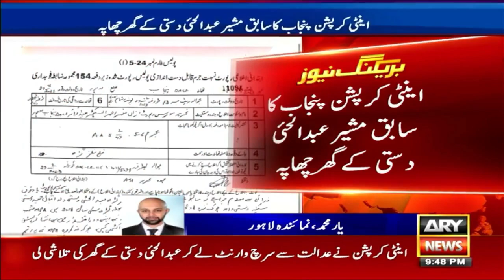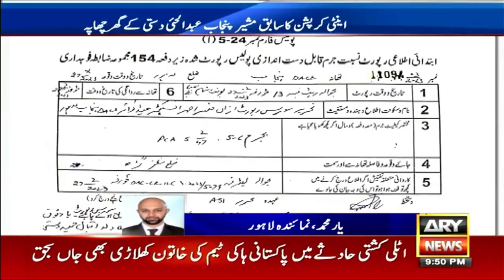Anti-corruption Punjab raid Abdul Hayi Dasti house, sources